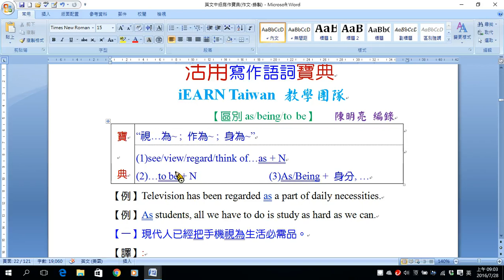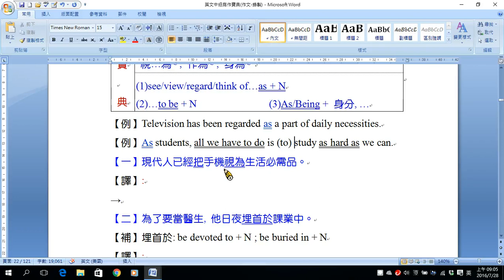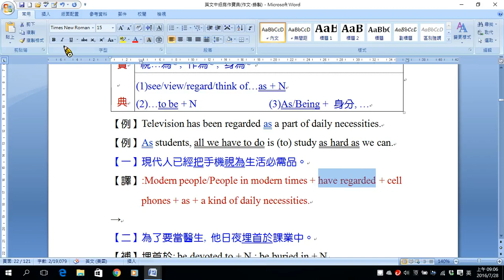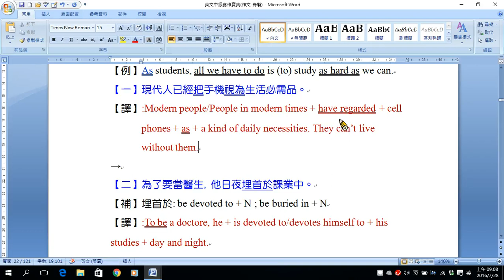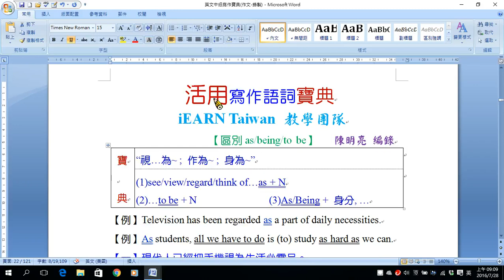語詞A14 as,being,to be